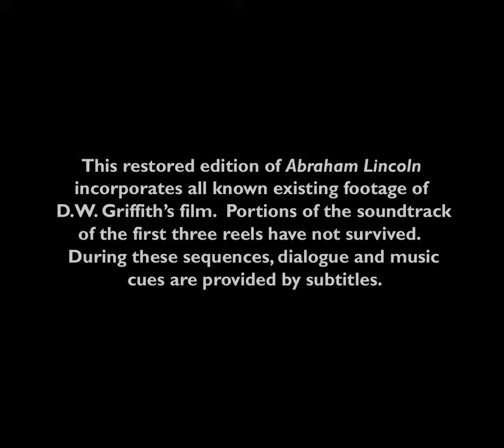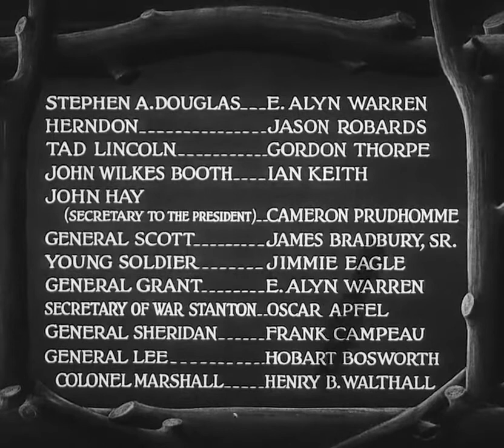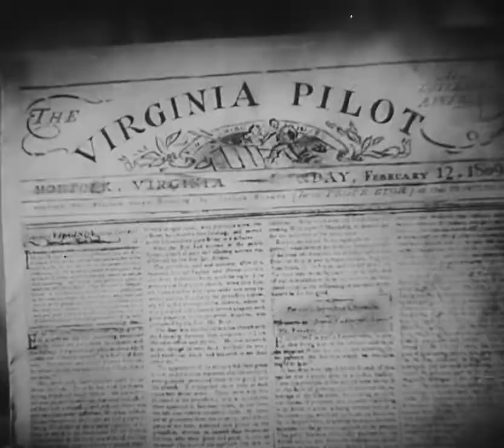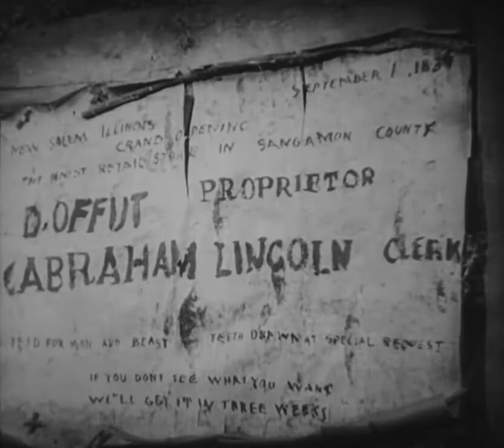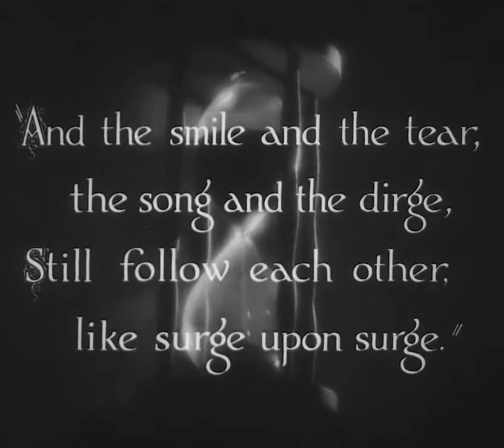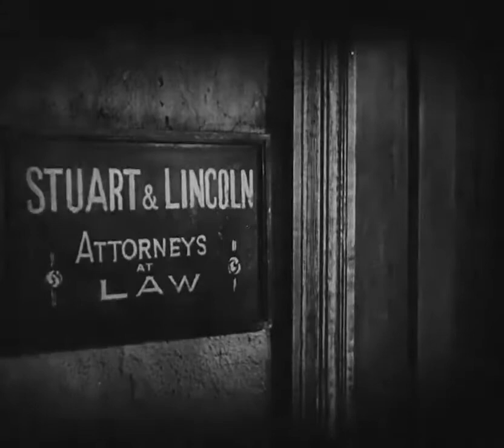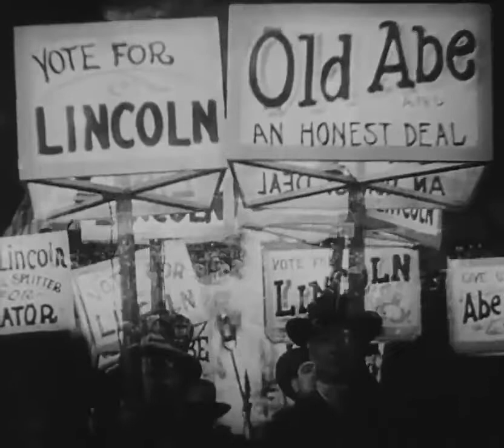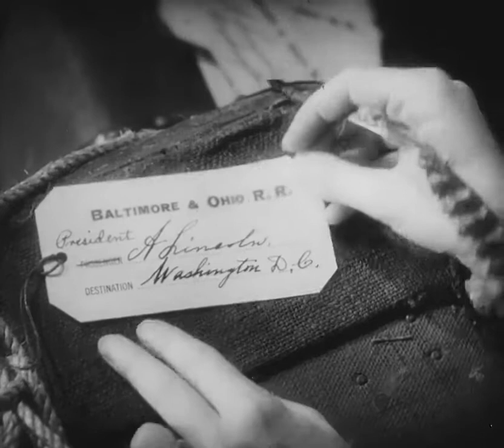Abraham Lincoln (1930) Full Movie Complete Film Pre-Code American Biographical Complete Film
Trace the early events in the life of the 16th U.S. President Abraham Lincoln, starting from his birth, to education and his personal life till his involvement in the Civil War.

Initial release: August 25, 1930 (USA)
Director: D. W. Griffith
Story by: John W. Considine Jr.
Edited by: James Smith
Production company: United Artists